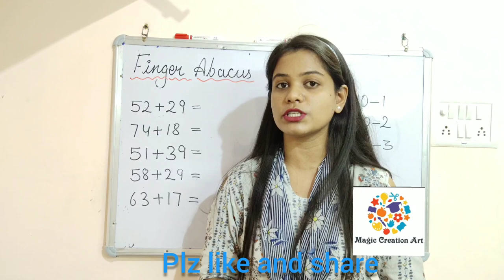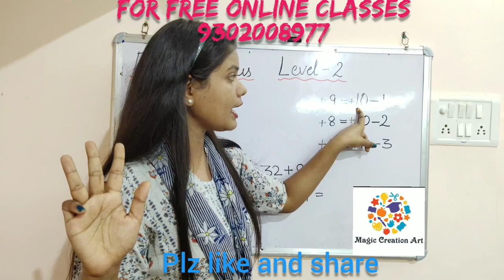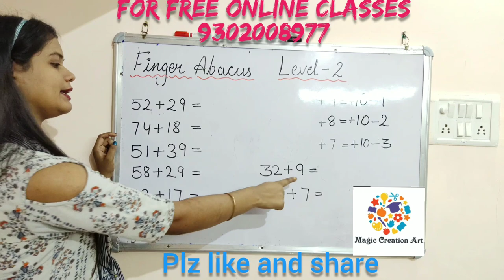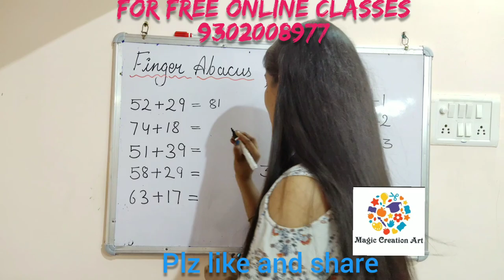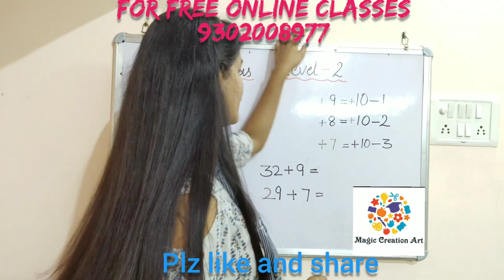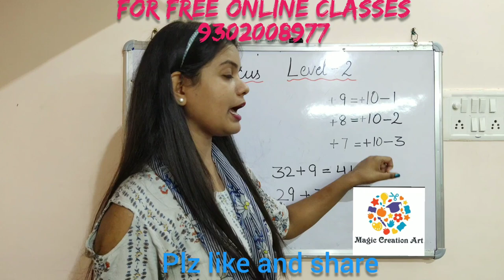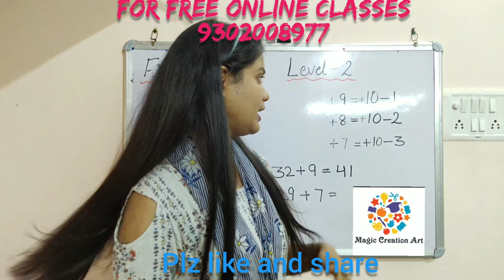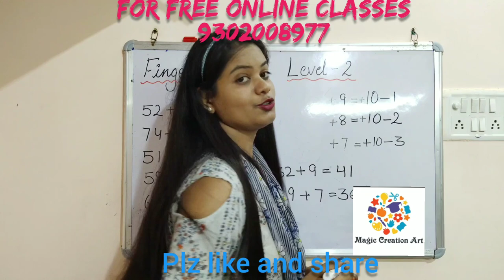Finger Abacus | Finger calculation Trick | Abacus for kids | Abacus tutorial | Abacus math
Finger Abacus tutorial | Finger calculation Trick | kaise jaldi se calculate kare | Abacus shikhe

Abacus tutorial | Finger calculation Trick | kaise jaldi se calculate kare | Abacus ka use kaise kare | Finger math tricks